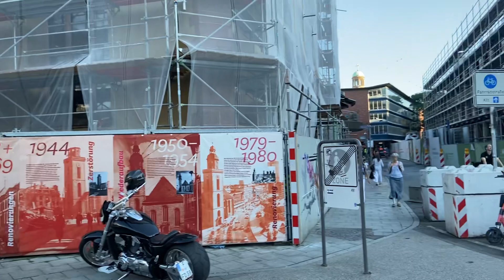Frankfurt#innenstadt#rundgang#Goetheplatz zu Hauptwache#Skyline#Skyscrapers#hochhaus#innenstadt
Frankfurt#innenstadt#rundgang von Goetheplatz zu Hauptwache#Skyline#Skyscrapers#hochhaus